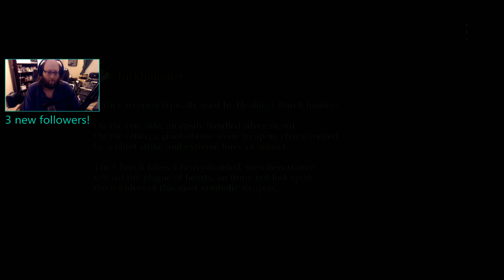Bloodborne: The First Hunt Part 56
Current Vid Upload Schedule:
Mondays: Bloodborne: The First Hunt
Tuesdays: Legend of Emilar Game Dev
Wednesdays: Half-Life Legacy/Persona 5 Hard Run
Thursdays: Bloodborne: The First Hunt
Fridays: Persona 5 Hard Run
Saturdays: Final Fantasy VII Remake Hard Mode/Legend of Emilar Game Dev
Sundays: Viewer Games Series; Familia/Shadow Fate

On-Going Projects:
Bi-Weekly:
First Impressions Series Season 1
RPG Maker MV Tutorials Series - Plugin Development

Live Streaming Schedule:
Temporary Schedule:
Floating Weekday stream 7PM-11PM: Xenosaga Episode III
Sundays: 8AM-Noon (to 2PM when possible) - Final Fantasy Legacy [FF3 3D Remake]

Normal Schedule:
Mondays: 7-10:30PM MST - Xenosaga Episode III
Tuesdays: 7-10:30PM MST - Ghost of Tsushima
Wednesdays: Off
Thursdays: 6-10:30PM - Legend of Emilar Game Dev
Fridays: 5:30-11PM MST - Legend of Emilar Game Dev/Final Fantasy Legacy [FF3 3D Remake]
Saturdays: Off/Viewer Games Stream (9PM-12AM)
Sundays: 2PM-10PM - Legend of Emilar Game Dev/Final Fantasy Legacy [FF3 3D Remake]